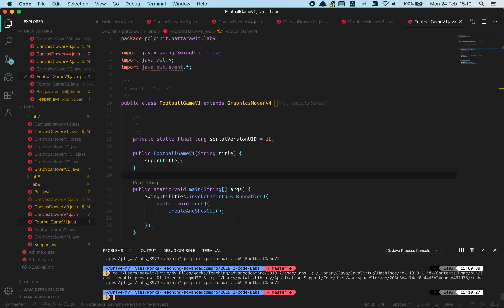Advanced Compro 2019/2 Lab 9 Problem 2